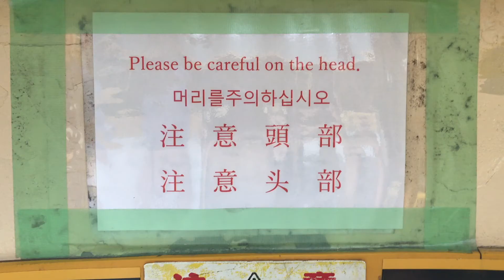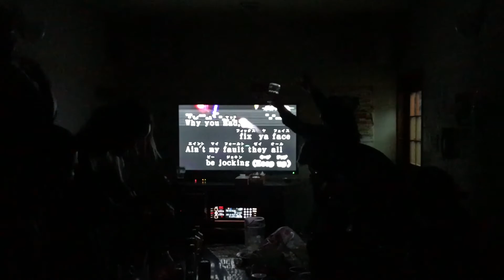Vlog 30 - Rj's Drone, Dragonboat, and MarioKart!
Random, but fun. Here's April and May for you! MarioKart... Weeeeeeeeeee!